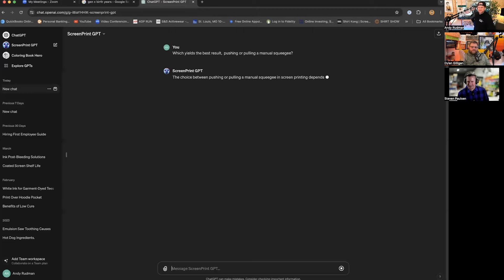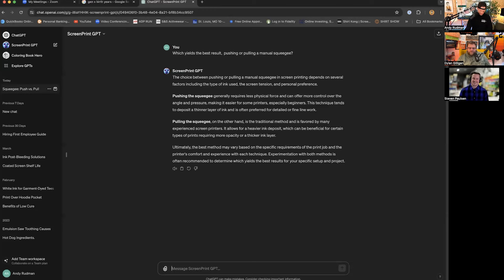Steve Paulson | Short Batch | Shirt Show 204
Got up bright and early to chat across the globe and across the construct of time with our friend from down under, Steve Paulson. Having started Short Batch with the mentality of no job is too small, he just may need to rebrand after all the success and growth he’s had over the years. Naturally, we’ve offered him the perfect name to switch to. Topics of discussion include: Hair product, gardening, broken parts and missed shipments, worldwide slow season, low quantity printing, advising customers, print purist mindset, boxy tees, generational divides, astrology, screenprintGPT weighs in on pushing vs pulling a manual squeegee, and dullies.